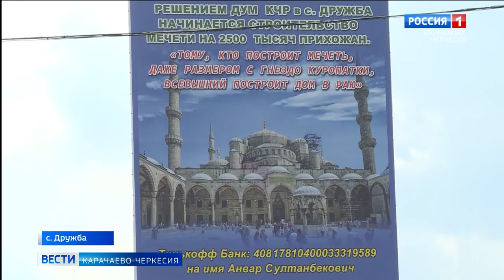В селе Дружба заложили основание новой мечети имени имама Ибрагима-хаджи Катчиев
В селе Дружба Прикубанского района заложили основание новой мечети площадью почти 900 квадратных метров. Здание будет построено в османском стиле и будет носить имя покойного имама села и бывшего кадия Ибрагима-хаджи Катчиева